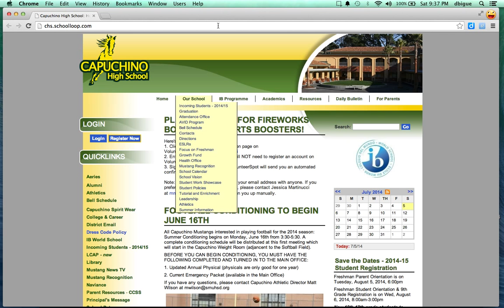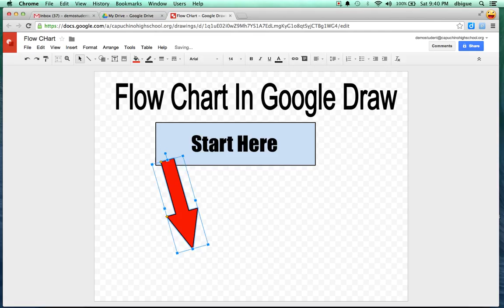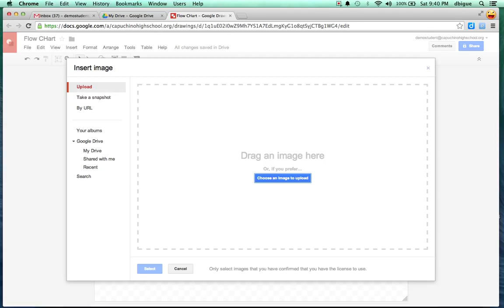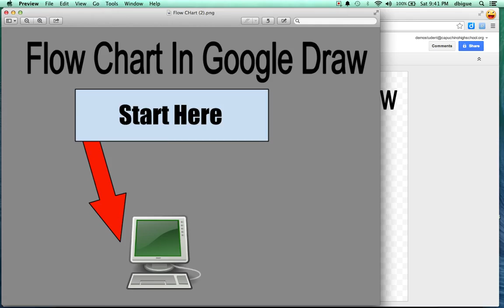Flow Charts with Google Draw